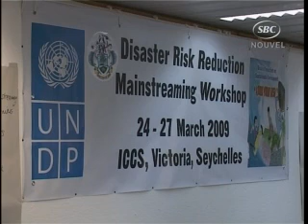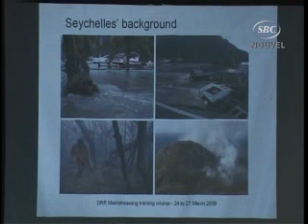SBC Seychelles: Workshop on Disaster Risk Reduction 26.03.09